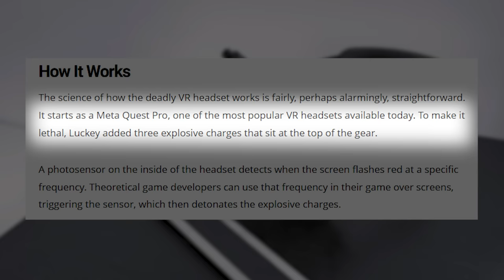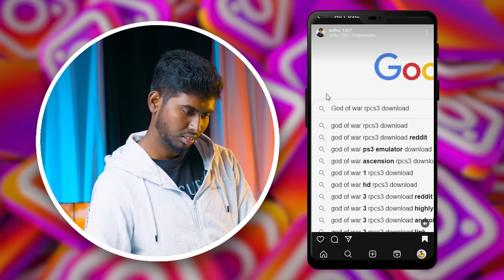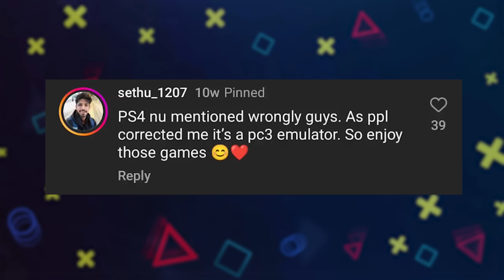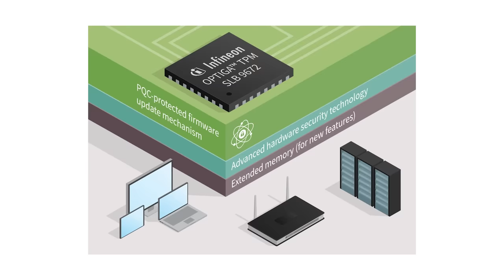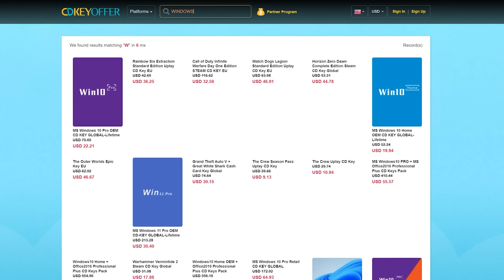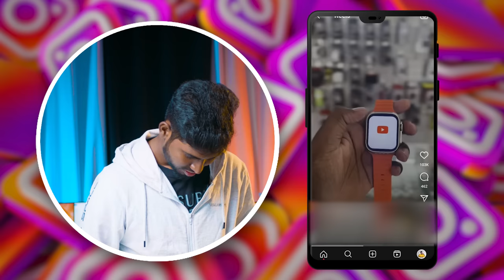Reels Uruttu -இதல்லாம் உண்மையா? 😅 | Free PS4, Rs.800/- Subway Surfers Watch & etc., | Tech உருட்டு